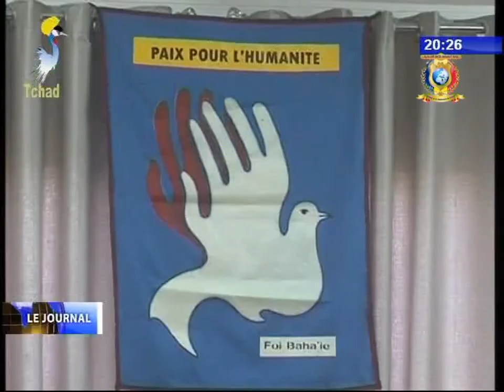INFOS TELE TCHAD DU 22 OCTOBRE 2017 - Religions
Titre
1) Alnahda Islamique participe à la cohabitation pacifique.
2) Lecture saint coran dans le département de Dababa.